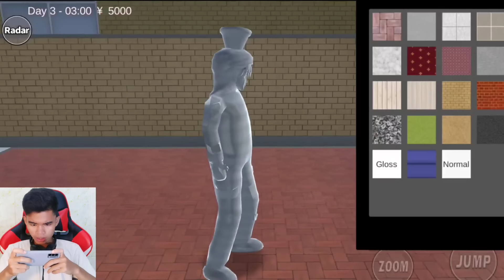Ada Karakter Baru Hantu Pocong Di Sakura School Simulator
Wilson Gaming | Wilson Kiddy | Happy Alicia (Tag)

Cara Bikin Pocong Di Sakura School Simulator